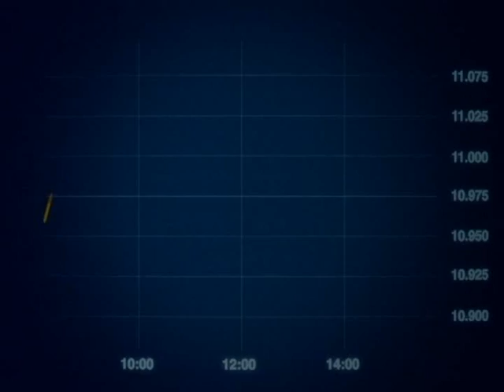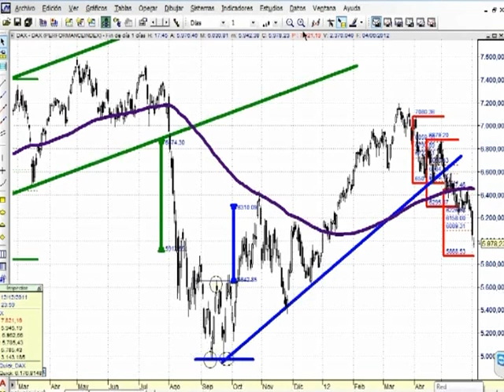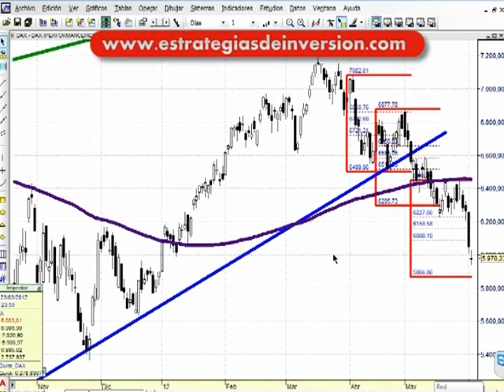Análisis técnico de Ibex 35 y DAX por David Galán en Estrategias Tv (05.06.12)